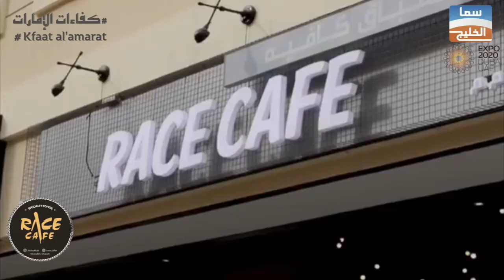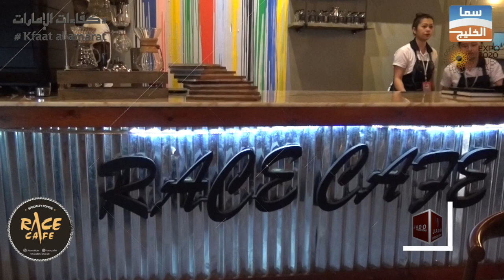RACE CAFE | برنامج كفاءات الإمارات